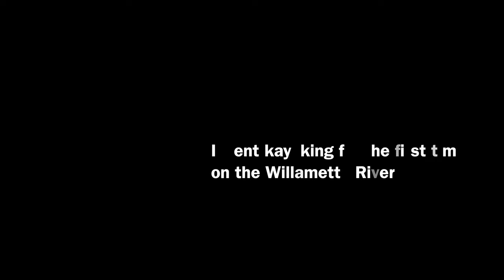PORTLAND VLOG | Kayaking on the Willamette River / Gorgeous Sunset Views!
I had a FANTASTIC time boating out on the river…my first time even after having lived here for several years! Also don't miss the gorgeous sunset views the kids and I got to see overlooking Portland's South Waterfront. Breathtaking!

Essential Life with Jared is a vlog series all about adventure in Portland & the Pacific Northwest…and discovering wonder and meaning in the every day. It's about finding your own way and never walking somebody else's path. It's about living a creative life which expresses what's uniquely you.